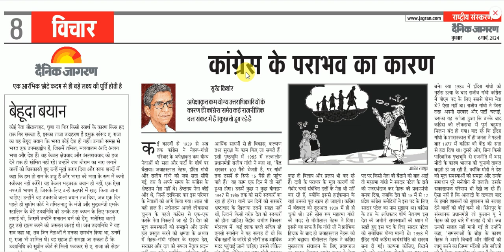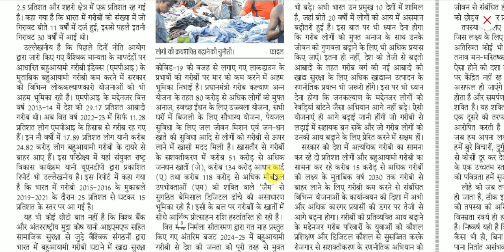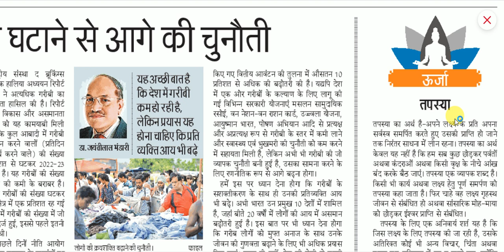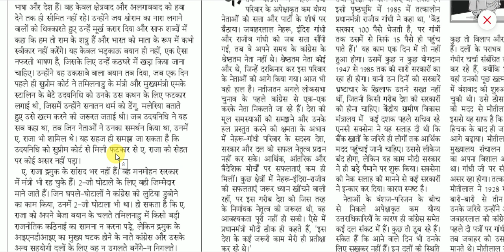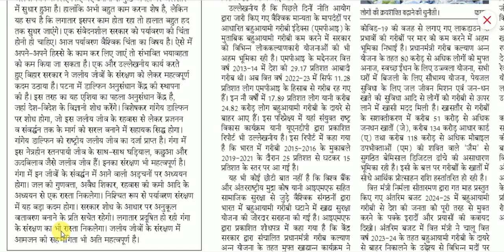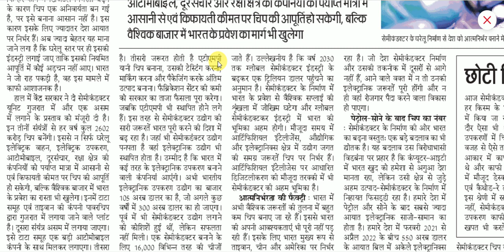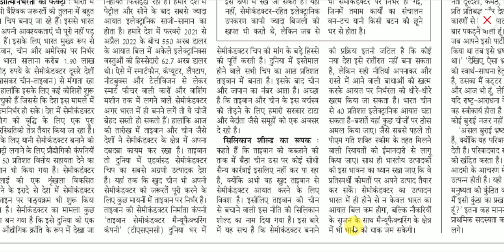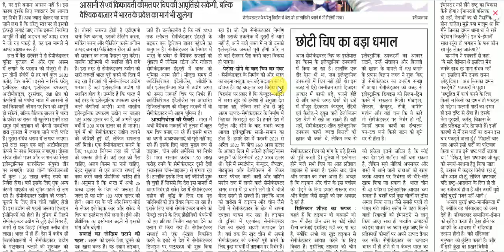6 March 2024 || dainik jagran editorial analysis || दैनिक जागरण संपादकीय विश्लेषण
6 March 2024 || dainik jagran editorial analysis || दैनिक जागरण संपादकीय विश्लेषण